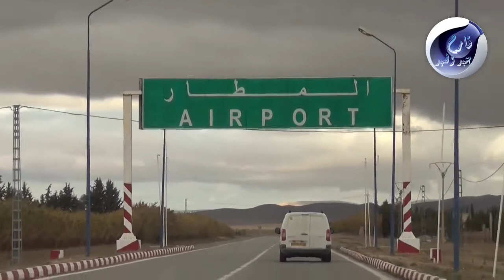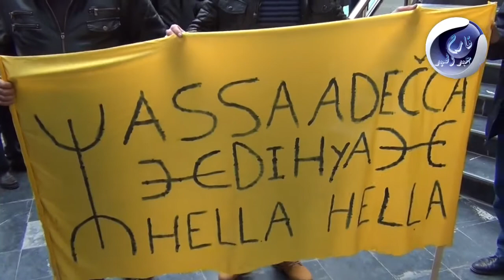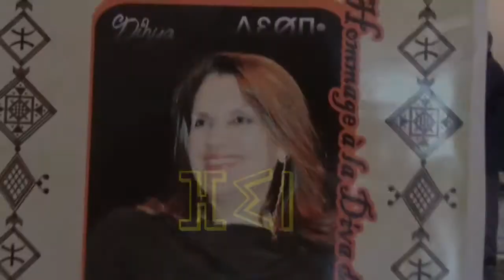le retour de la reine dihya hawellit n teglit dihya gher wawras 2014 Kl2yhAJaQdM